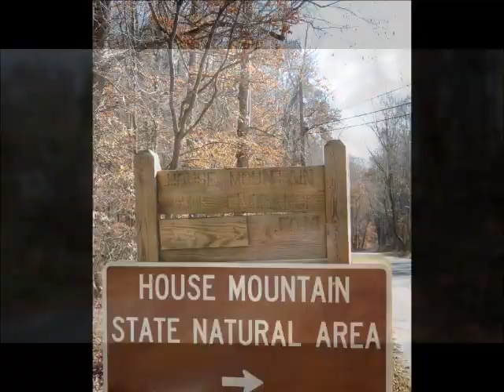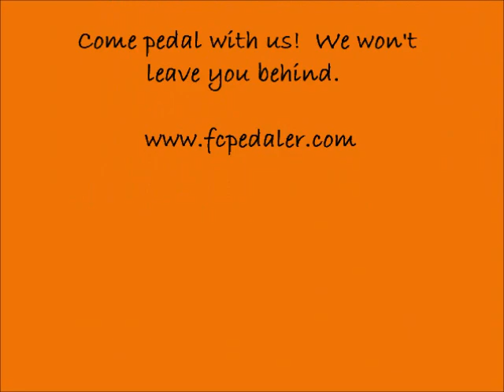Knoxville Road Biking/Fountain City Pedaler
The Thursday ride has the largest attendance and we split into groups as needed.  We make a point to make sure all riders are taken care of and accounted for.  25 miles for the Thursday 6pm ride and 35 miles for the 10am Saturday rides.  Contact the Fountain City Pedaler bicycle shop in Knoxville, TN for more info.